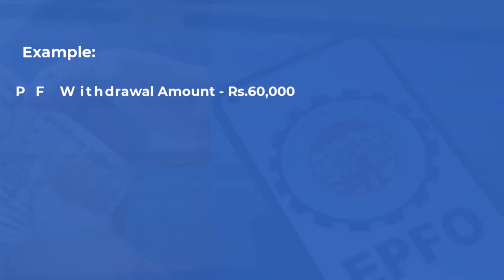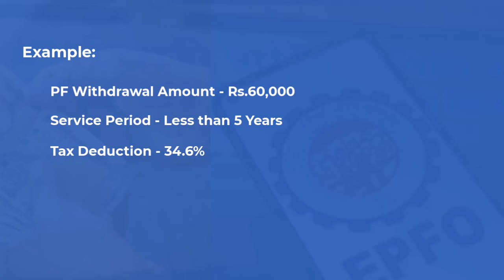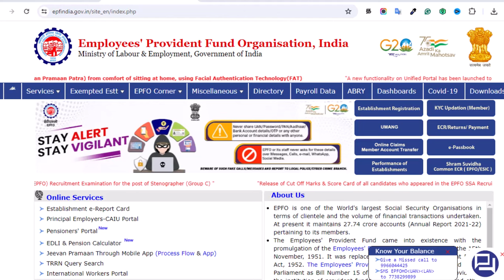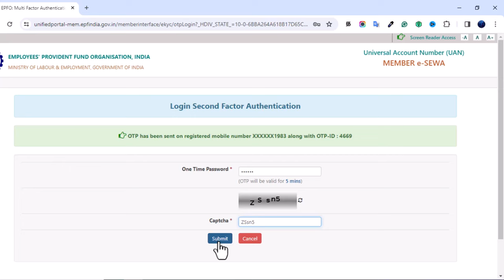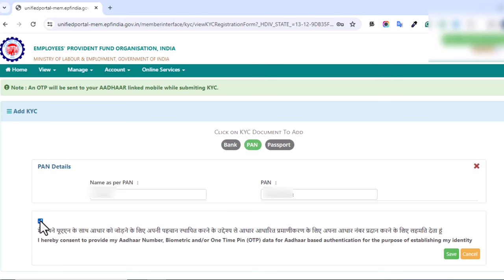How to Add PAN Card in PF Account Tamil | PAN Card Link with PF Account Online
EPF Services

 ⚫ Final Settlement
 ⚫ Pension Apply
 ⚫ Death Claims
 ⚫ PF Transfer
 ⚫ Mark Exit
 ⚫ KYC Update (Bank Details, PAN Card Details)
 ⚫ e-Nomination
 ⚫ Joint Declaration
 ⚫ UAN Active and Allotment
 ⚫ Password Changes
How to Add PAN Card in PF Account Tamil | PAN Card Link with PF Account Online | PF PAN Card Update | PF KYC Update

உங்களின் PF கணக்கில் பான் கார்டை எப்படி Link செய்வது? மேலும் PF கணக்கில் பான் கார்டை ஏன் லிங்க் செய்ய வேண்டும்? இதனால் கிடைக்கும் பயன் என்ன என்பதை பற்றி இந்த வீடியோவில் காணலாம்.